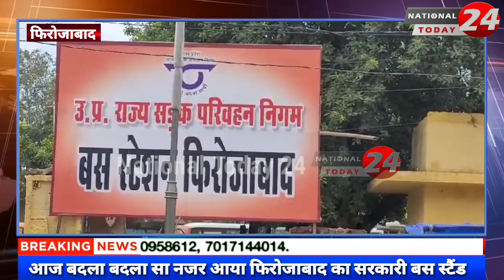वेंकटेश्वर लू के फिरोजाबाद में आने से आखिर बदला-बदला सा क्यो नजर आया फिरोजाबाद का सरकारी बस स्टैंड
वेंकटेश्वर लू के फिरोजाबाद में आने से आखिर बदला-बदला सा क्यो नजर आया फिरोजाबाद का सरकारी बस स्टैंड जिसकी आम दिनों की तस्वीर कुछ और है बो एक दम कैसे बदल गया देखिये इस रिपोर्ट में।